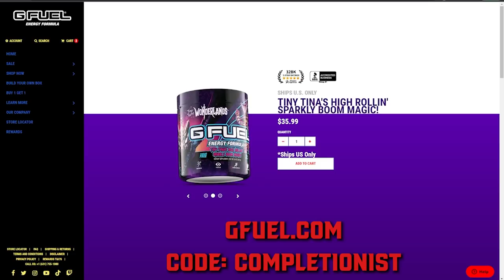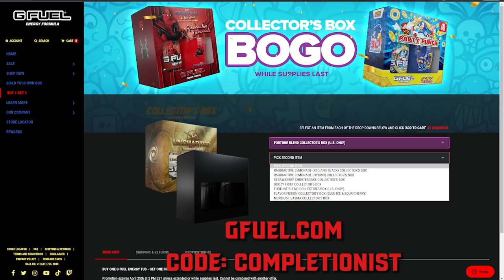Glover: No Glove No Love | The Completionist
I bet you weren't expecting GLOVER! And this surprise comes with a deal. G Fuel is doing buy 1 get 1 FREE! Visit G Fuel today and make sure to use code "Completionist"

The Kingdom's peaceful world has been shattered! The wizard, while mixing potions with his magical gloves has caused a huge blast, turning him instantly to stone and dislodging the seven crystals that give the Kingdom its energy. Without the crystals, the castle and its world will fall apart and the wizard will be lost!

It's down to Glover, one of the magical gloves, to find the crystals, now disguised as rubber balls and return them safely to the castle. Guide Glover and the balls through seven magical worlds full of puzzles and hidden surprises. Watch out! The evil glove is lurking in the shadows, and he'll stop at nothing to foil Glover's attempts at restoring peace.

Intro 0:00
Getting a Hand-le on Glover 4:36
The Gloves are off 9:00
Coming up Empty Handed 16:28